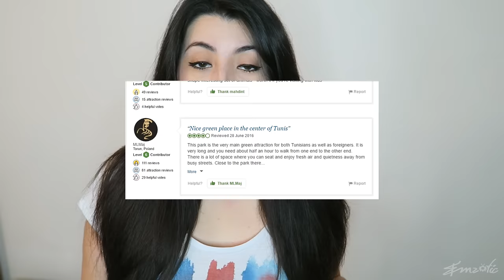Crocodile KILLED at Tunisia Zoo | Belvedere Park Zoo Tunis Tunisia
A Crocodile was killed at a Tunisian Zoo on February 28, 2017. The attack happened at Belvedere Park Zoo in Tunis.

The only information available at this moment is that the assailants were a group of zoo visitors, and possibly tourists.

The Zoo's Vet, Amor Ennaifer, said the following on the matter: “It’s terrible. You cannot imagine what animals endure from some visitors. Citizens leave waste and plastic bags … They throw stones at lions and hippos.”

Ennaifer said the zoo had signs and security, but that this was not enough, especially during school holidays.

He added; “There are more than 150 species in the zoo. We can’t put a guard in front of each cage. People need to be aware of the need to respect animals.”

Rest in peace, little croc.

Stay Wild.